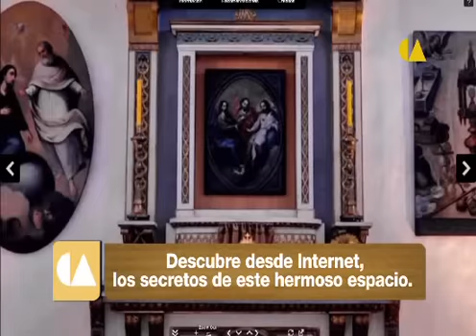01800 México es Cultura 5a de noviembre de 2012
Marca 01800 CULTURA (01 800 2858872) y conoce las actividades y los recintos que te ofrece Conaculta.